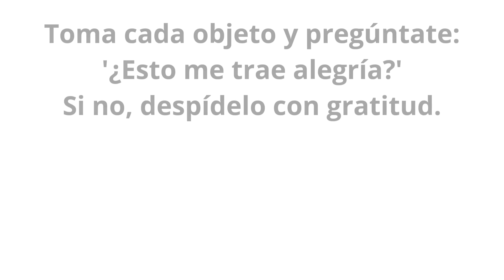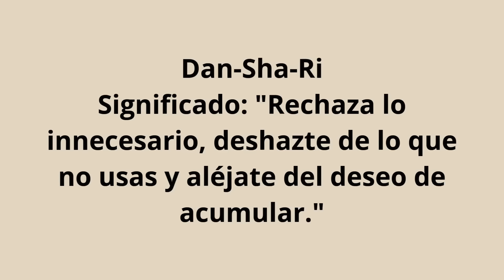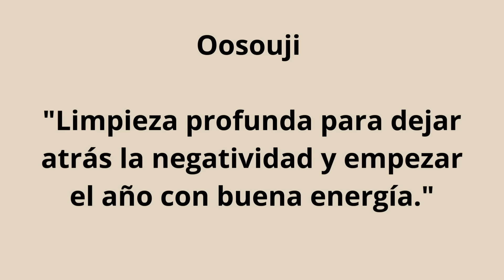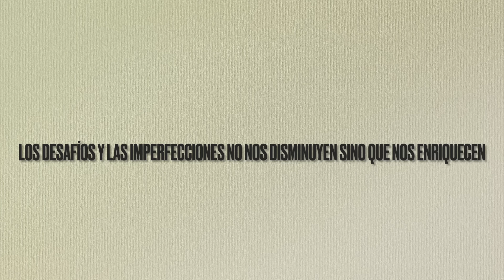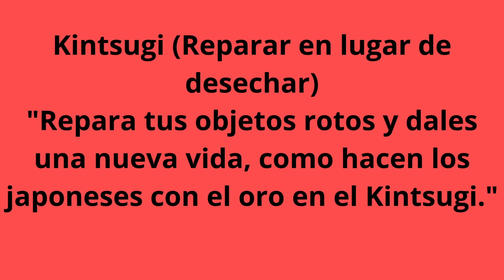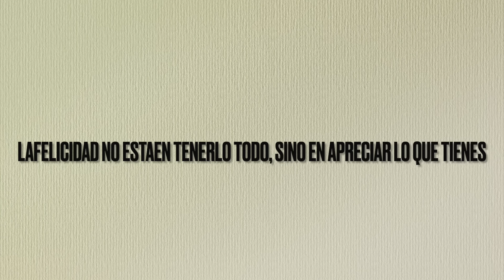Descubre 7 Técnicas Japonesas para ORDENAR, ORGANIZAR Y DESPEJAR TU CASA - Hábitos que Transforman🔥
Descubre 7 Técnicas Japonesas para ORDENAR, ORGANIZAR Y DESPEJAR TU CASA